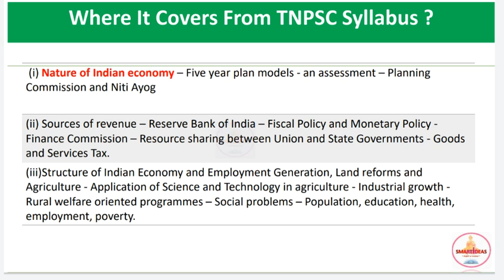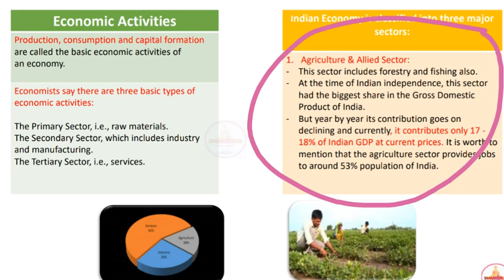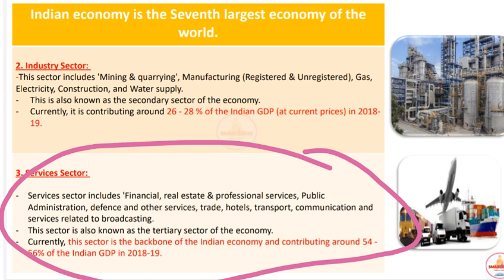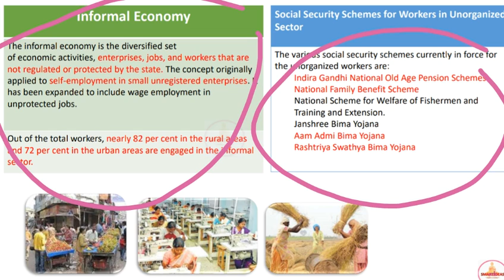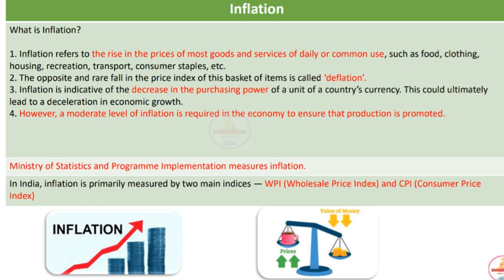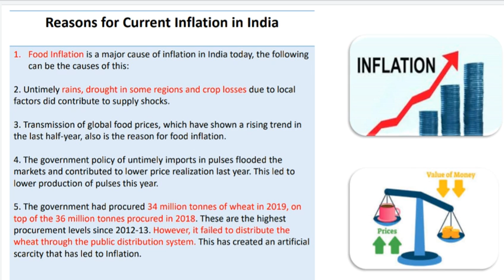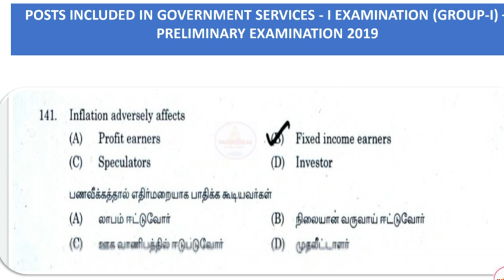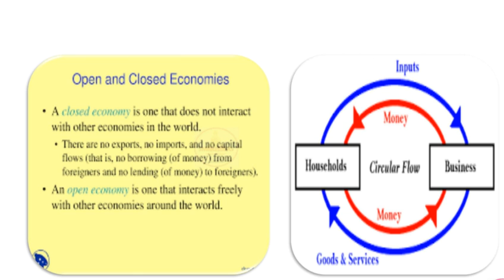Nature of Indian Economy Tnpsc Econmics Questions |Tnpsc Econmics Questions Analysis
Nature Of Indian Economy Pdf

Hello !

Today's Video is :   Nature of Indian Economy  Tnpsc Econmics Questions |Tnpsc Econmics Questions Analysis|Tnpsc Econmics

Title :   Nature of Indian Economy  Tnpsc Econmics Questions |Tnpsc Econmics Questions Analysis|Tnpsc Econmics